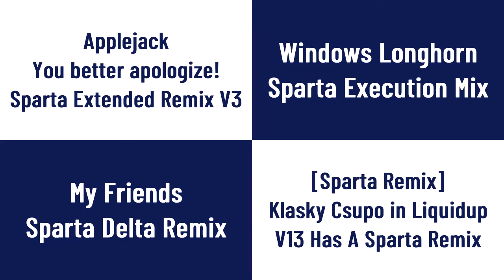Sparta Remixes Side By Side 38 (Tokyo 2020 Version)